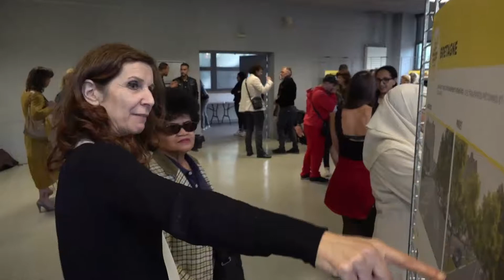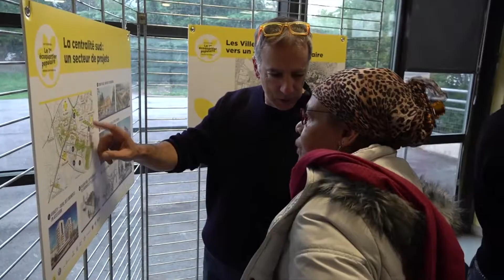Renouvellement Essarts-Surieux : Forum citoyen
Une réunion de concertation était organisée quelques semaines après la validation du projet de renouvellement par l’ANRU.